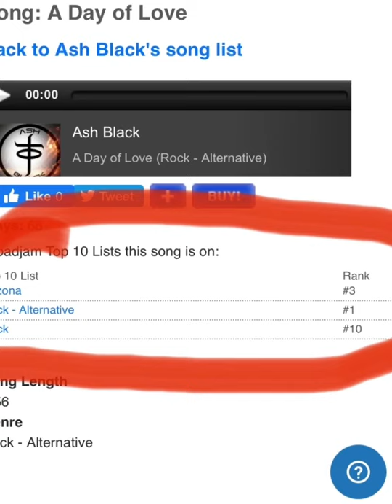“A Day Of Love” hits #1 on the Broadjam Alt-Rock Production Charts and #10 on the Rock Chart also!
8/23/21 Chart-topping promo trailer for alt-rock song “A Day Of Love”.